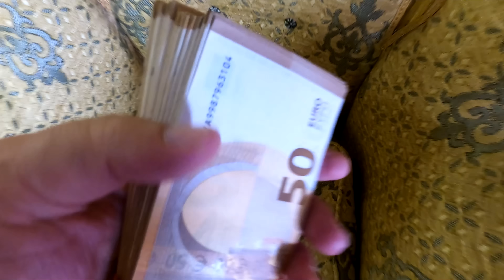Din cauza protezei mi se incurca limba in pronuntie 😂🔔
Din cauza protezei mi se incurca limba in pronuntie 😂🔔                                                                           ✅ Postează comentarii și interacționează cu mine ❗

✅ Decomextamplarie-PVC